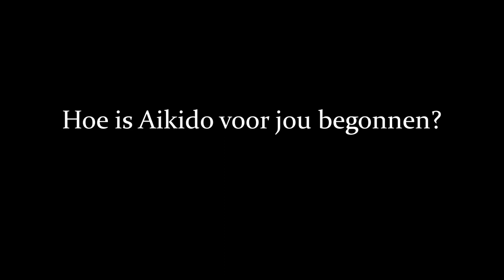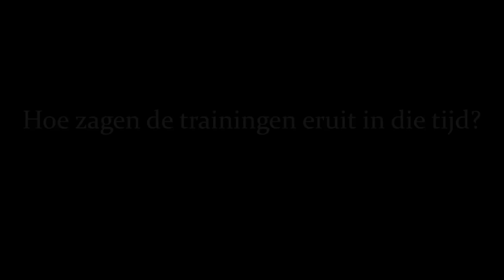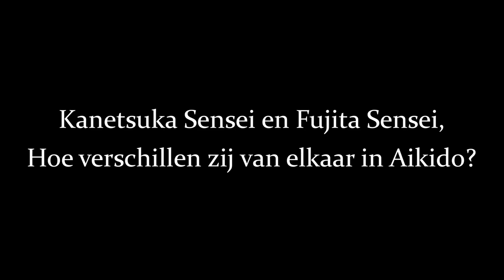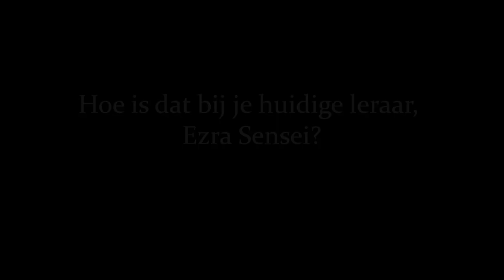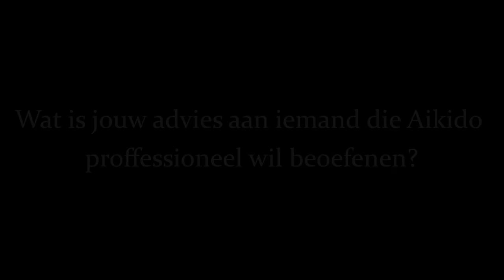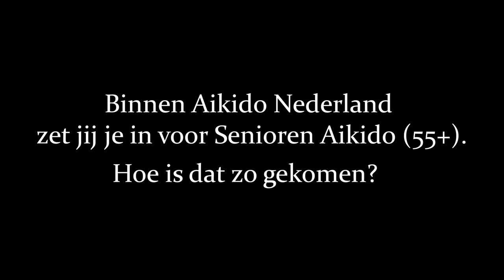In gesprek met Piet Lagerwaard (6e Dan, Aikikai)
Aikido bond Nederland ging in gesprek met Piet Lagerwaard, 6e Dan, Aikikai. Piet begon in 1977 met Aikido. Piet vertelt in het gesprek over zijn leraren (waaronder: Minoru Kanetsuka, Masatake Fujita, Peter Bacas en Terry Ezra) en hoe Aikido-training was in die periode.

Aikido beoefening is voor Piet ook een vorm van persoonlijke ontwikkeling en heeft hem al veel gebracht. Welke keuzes maak jij op de mat en in het dagelijks leven?